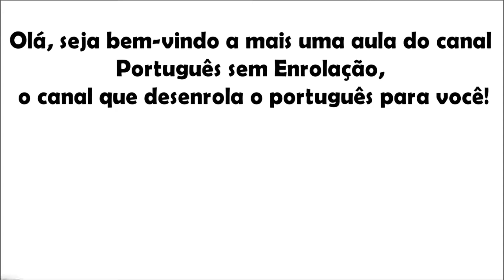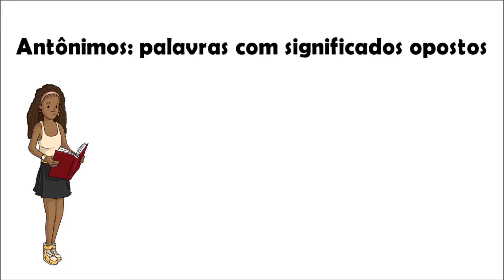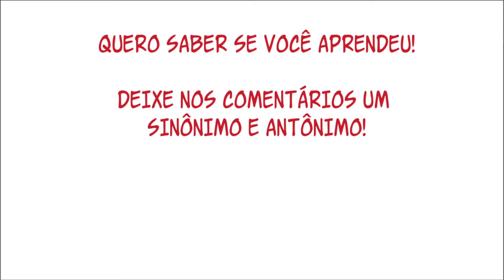Sinônimos e Antônimos: Qual é a Diferença?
Sinônimos e Antônimos: Qual é a Diferença? 📚 ARRASE NO ENEM

Se você deseja saber qual é a diferença entre sinônimos e antônimos, você clicou no vídeo certo! Vou te explicar qual é a diferença de sinônimo, antônimo e ainda te mostrarei exemplos para que a matéria fique bem clara!

Sinônimos e antônimos costumam ser cobrados em Enem e concursos públicos, por isso é muito importante que você preste atenção na videoaula do começo ao fim para que não tenha mais dúvidas sobre sinônimos e antônimos.

Com essa videoaula, ficará muito mais fácil aprender sobre sinônimos e antônimos!

Se você tiver alguma dúvida sobre sinônimos e antônimos, deixe-a no campo de comentários porque será um prazer te ajudar!

Ah, você lembrou-se da atividade que pedi? Deixe aqui abaixo um sinônimo e antônimo que eu não citei na aula, quero ver se você aprendeu mesmo! Se você acertar, darei um like no seu comentário, combinado?